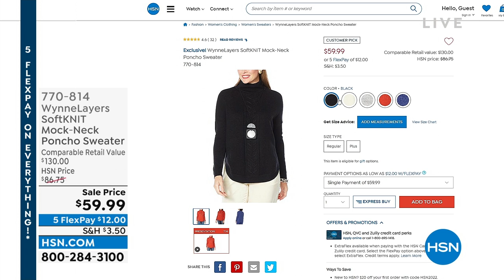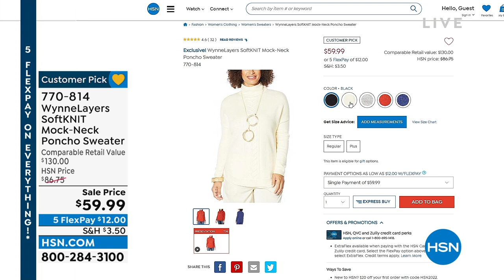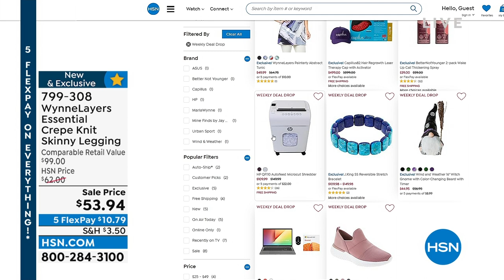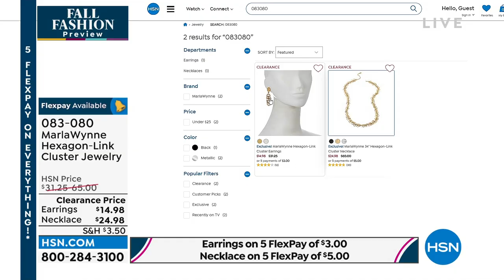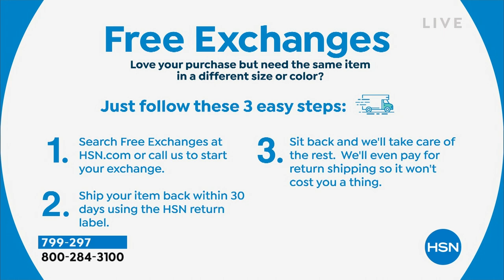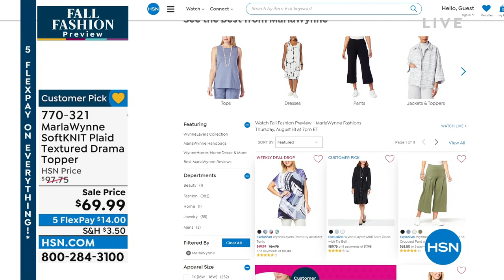HSN | Fall Fashion Preview - MarlaWynne Fashions 08.18.2022 - 07 PM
Greet fall in timeless looks for every occasion from MarlaWynne.